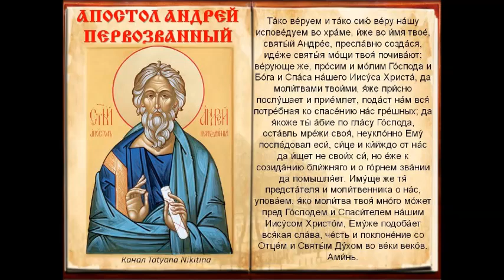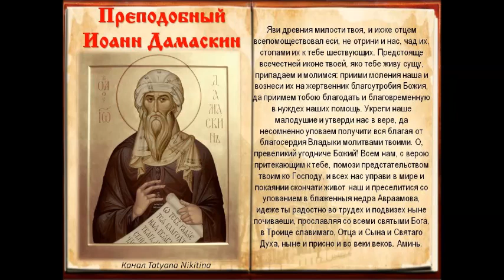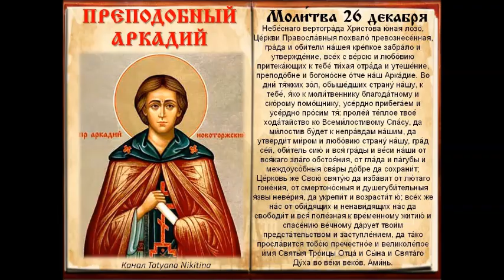АНГЕЛЫ-ХРАНИТЕЛИ ДЕКАБРЯ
Ангелы-хранители